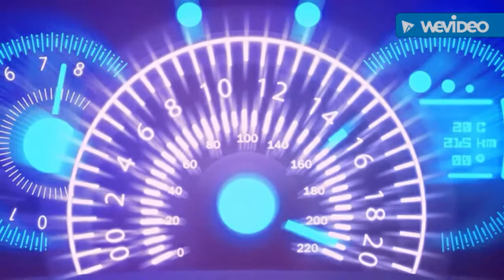MESSAGE TO THE CLASS OF 2017 AT ECCHS